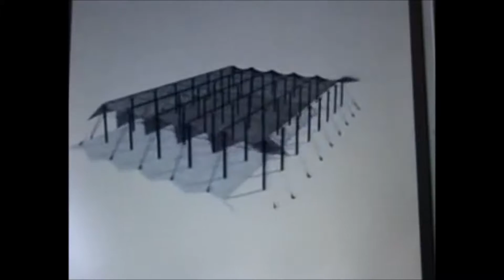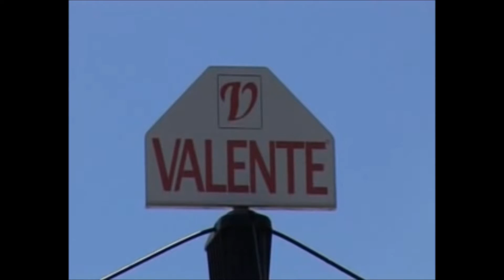Valente - Pre-Stressed Concrete Posts and Anti-Hail Nets (1)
ProduceTech offers a wide range of solutions for your plantations. We offer solutions to protect plantations and produce, cement posts for orchards and vineyards, anti-hail nets and complete anti-hail systems with nets.

Les poteaux en béton offrent les mêmes fonctionnalités que les piquets de bois, mais ceux-ci sont résistants aux intempéries et résistent au gel. Le gel et la température sont deux éléments critiques en Amérique du Nord, les poteaux de béton sont maintenant la solution à vos tuteurs pour votre verger ou votre vignoble. Ces poteaux en ciment sont beaucoup plus résistants que les piquets de vigne et tuteurs de vigne traditionnels et offrent une durabilité incomparable. Le palissage de votre plantation de vigne ou plantation d’arbres fruitiers sera maintenant beaucoup plus économique, car ces tuteurs sont durables et efficaces.